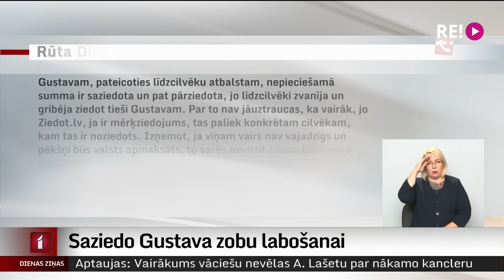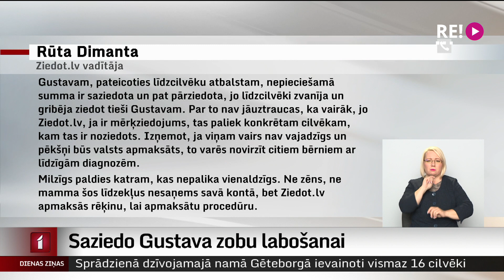Saziedo Gustava zobu labošanai